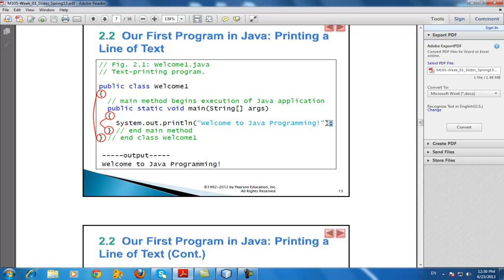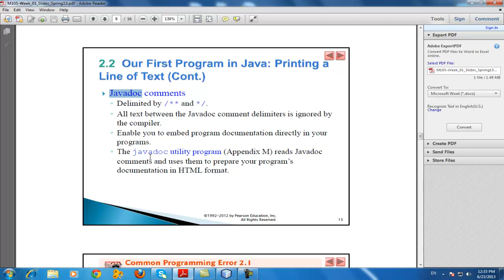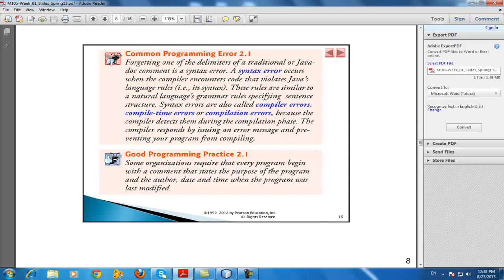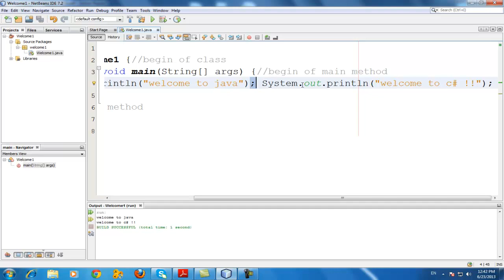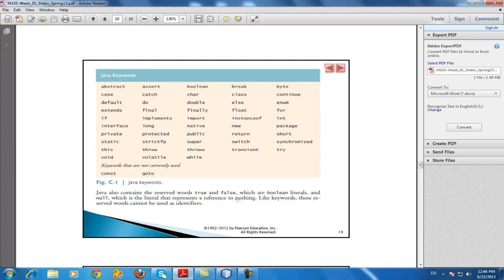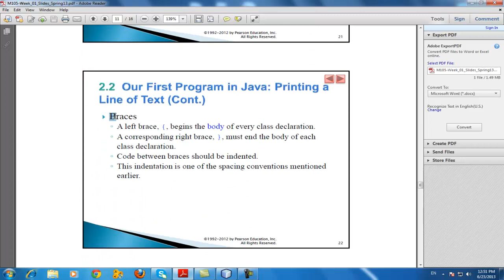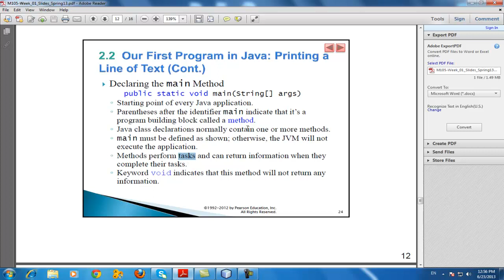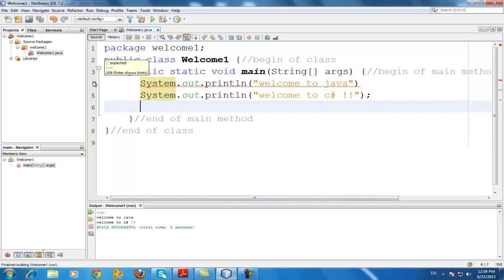Lecture 002 M105 Welcome to Java 1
المحاضرة الثانية من محاضرات مادة الـ M105 (الجامعة العربية المفتوحة)
تم بفضل الله تعالى شرح المنهج كاملاً
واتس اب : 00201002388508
م شريف فتحي محمد
نتشرف بإنضمامكم لنا في أي وقت